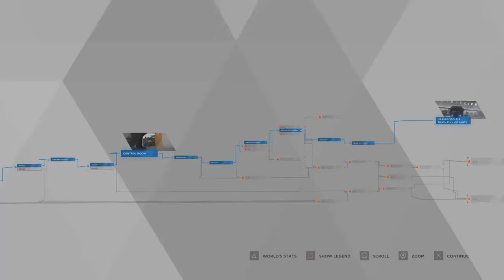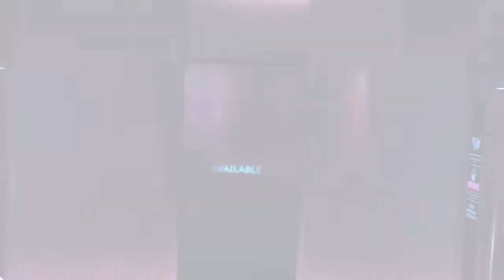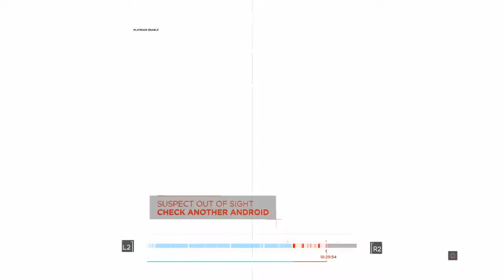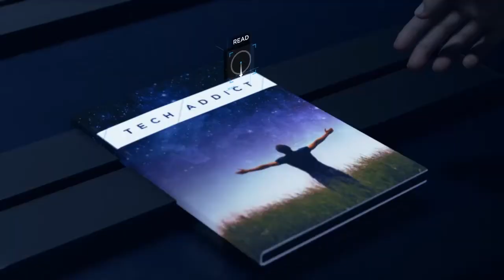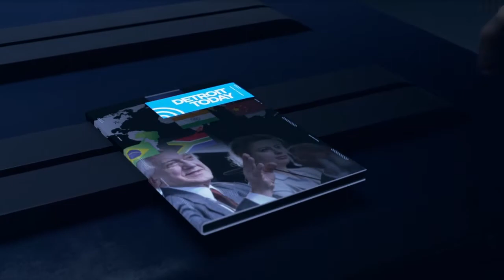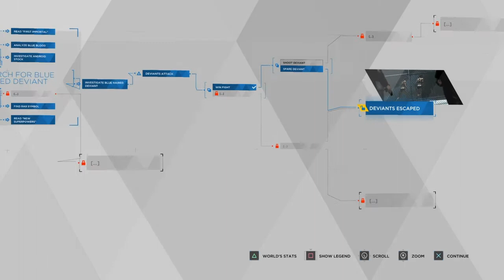Detroit Become Human 100% Full Gameplay Playthrough Part 11 - Eden Club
Detroit Become Human Gameplay Playthrough Part 11 - Eden Club // Part 11 of the long awaited and highly anticipated playstation 4 exclusive of 2018 Detroit Become Human.

This gameplay contains a review and the mission where Connor and Hank investigate a strange murder that occurred at the Eden Club.

Want to play a game with me? Send me a friend request to add me on Psn and/or Xbox at: vFearedxKill